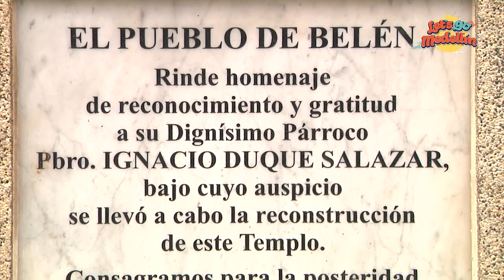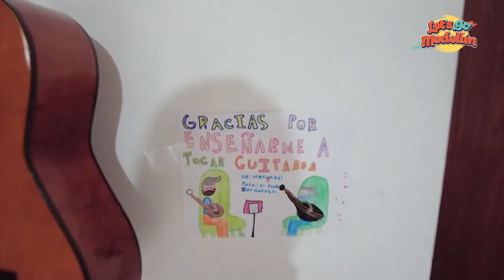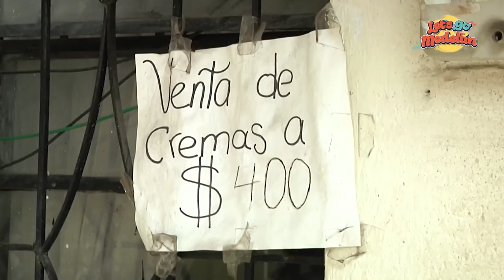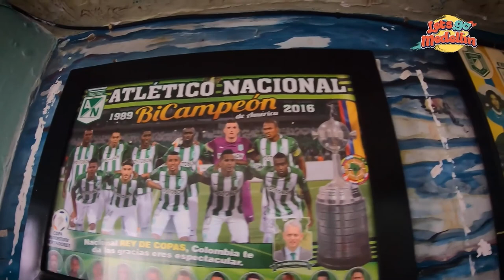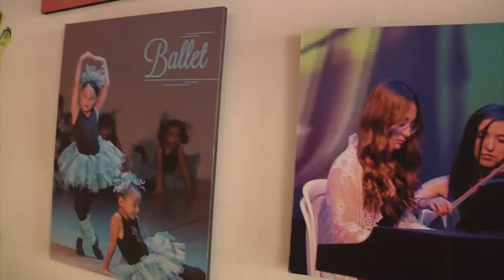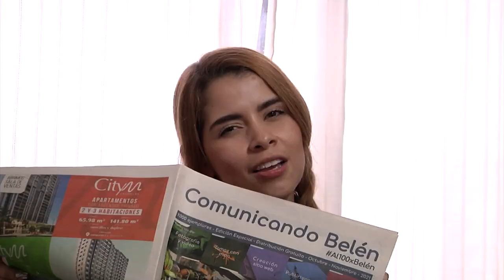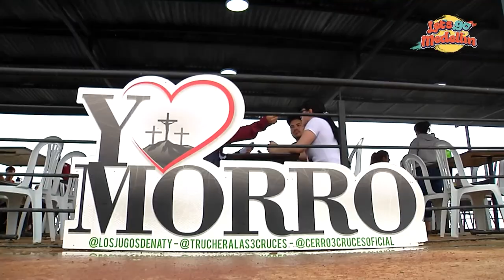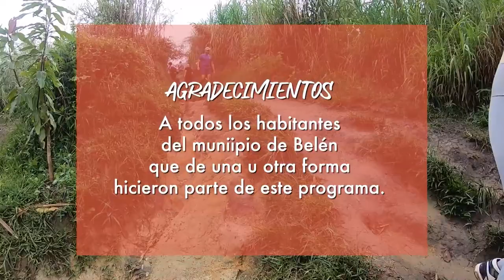COMUNA 9 BELÉN (Programa Completo) - Lets Go Medellín